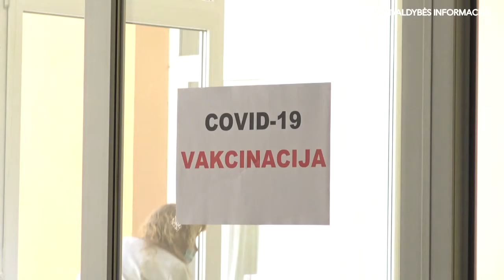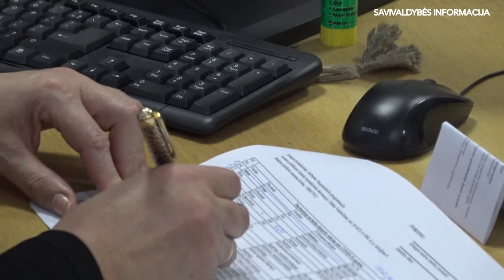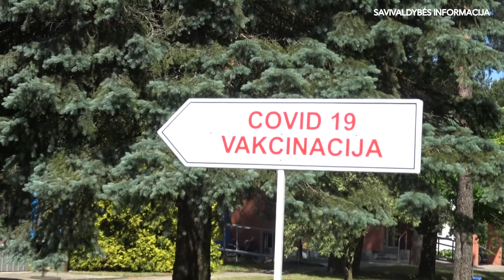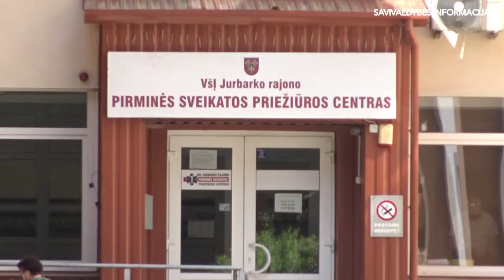2021 m. birželio 16 ir 17 dienomis vakcinacija Jurbarke vyksta gyvos eilės principu